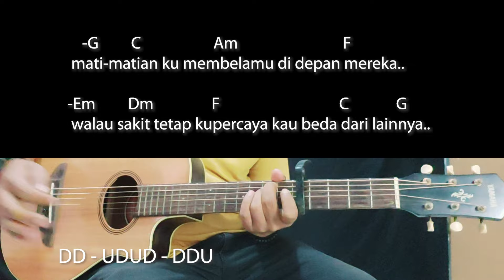MAHALINI - MATI MATIAN (CHORD GITAR MUDAH UNTUK PEMULA)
Apakah ini membantu? komen di bawah